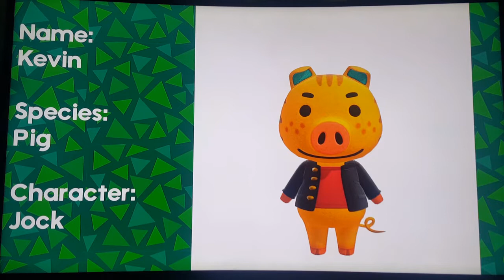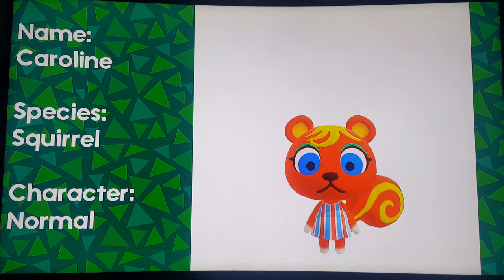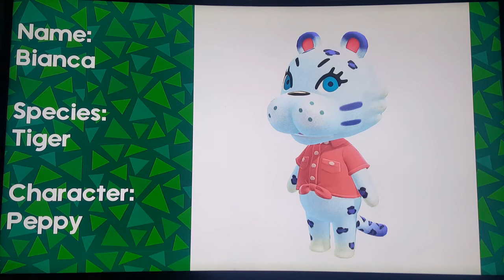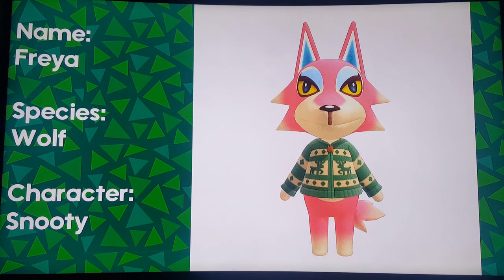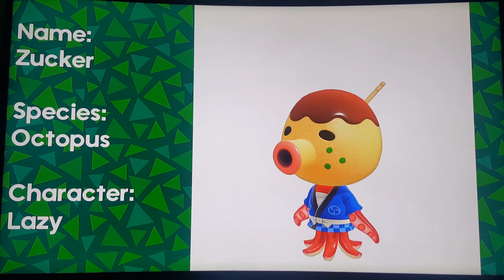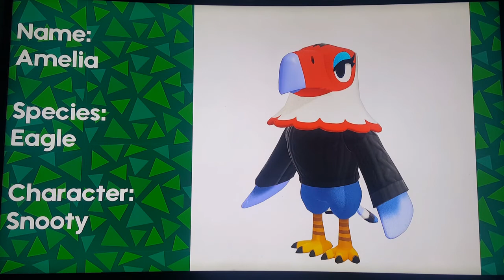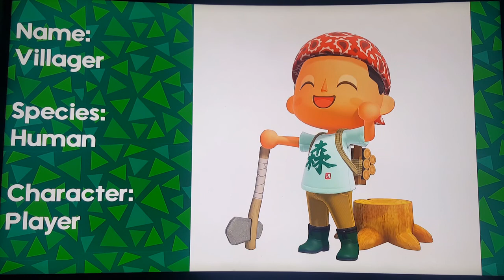Animal Crossing New Horizons! Reaccion Renders! - Gbits!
Reaccion a los renders de Animal Crossing New Horizons que fueron liberados hace poco!